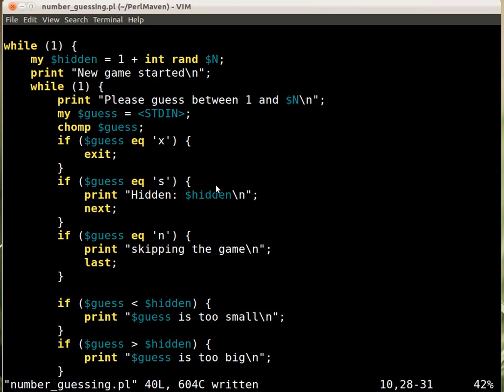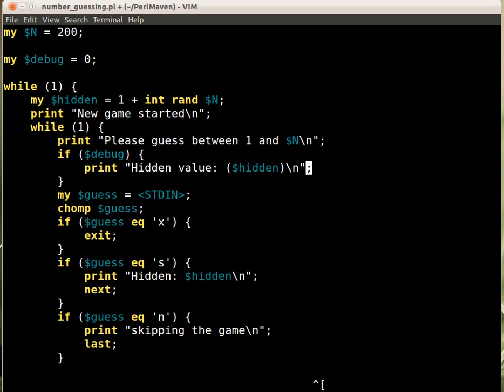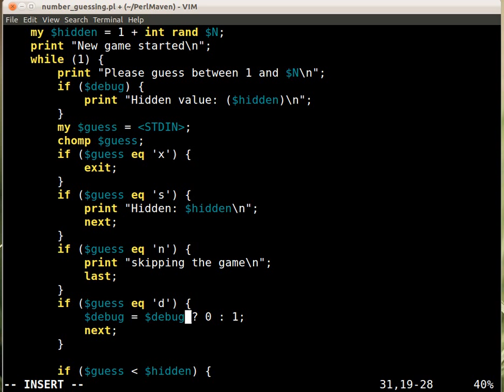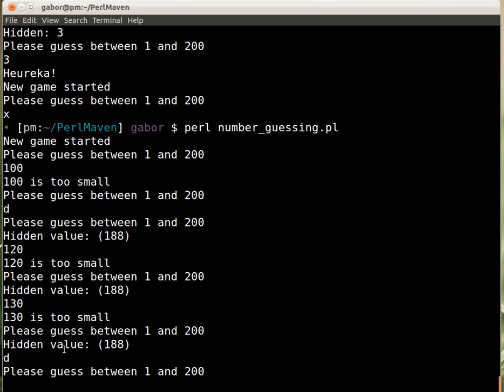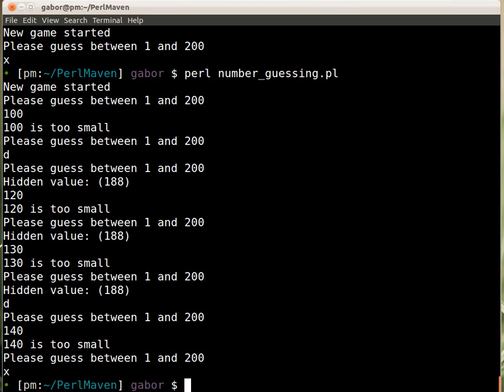Beginner Perl Maven tutorial: 4.31 - Solution: number guessing game d debug toggle